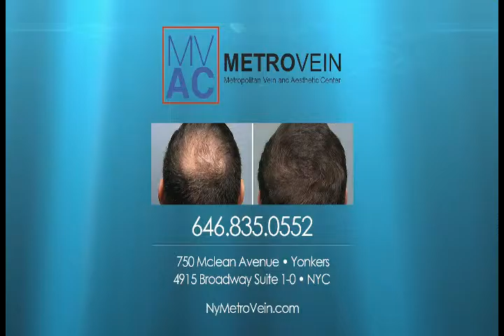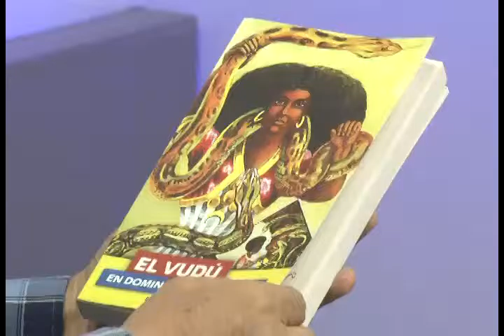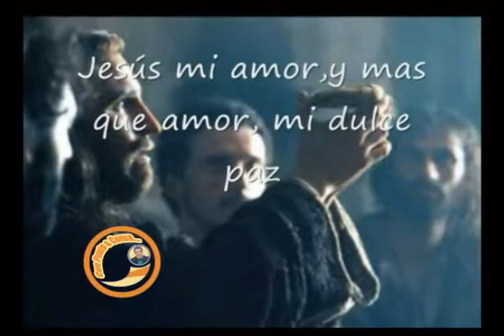con punto & coma 28 marzo 2016